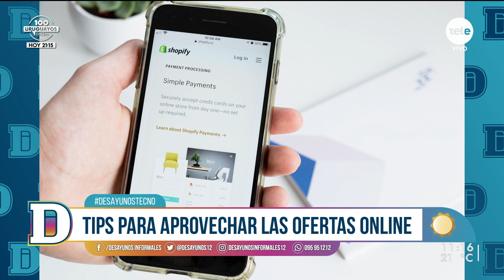Semana de descuentos: tips para comprar online de manera segura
Cada año se registran más usuarios que realizan compras por la web, cada vez hay más ofertas y en esta época hay fechas especiales de descuentos. Detectar vendedores confiables/verificables, chequear que estamos navegando en un sitio/app seguro (y real) y utilizar pasarelas de pago adecuadas y evitar guardar información innecesaria son algunos de los tips recomendables.